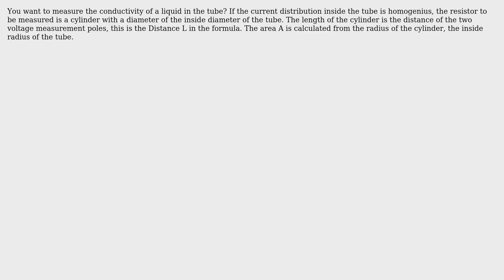How to calculate a cell constant of conductivity probe?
With thanks & praise to God, and with thanks to the many people who have made this project possible! You are responsible for your own actions.